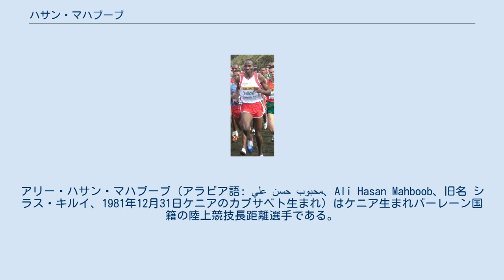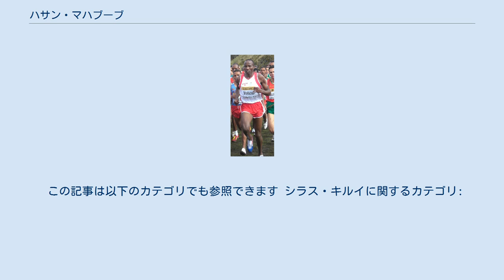ハサン・マハブーブ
アリー・ハサン・マハブーブ (アラビア語: علي حسن محبوب‎、Ali Hasan Mahboob、旧名 シラス・キルイ、1981年12月31日ケニアのカプサベト生まれ) はケニア生まれバーレーン国籍の陸上競技長距離選手である。
2006年シーズンの前にケニアからバーレーンに帰化し、アジア大会などで金メダルを複数獲得している。
日本の報道では「ハサン・マフブーブ」と表記されることもある。
 競技生活の初め、マハブーブはロードレースに力を注ぎ、2005年にはプラハ・ハーフマラソンで優勝した。
 トラック競技デビューとなる2006年アジア大会で、10,000メートルで優勝を飾ると、翌2007年には、陸上アジア選手権10,000メートルで銅メダルを獲得、さらに同年パン・アラブ大会の10,000メートルで優勝、5,000メートルでも銅メダルの活躍を見せた。
 2008年北京オリンピック10,000メートル決勝では27分55秒14のタイムで18位となった。
2009年の陸上アジア選手権では10,000メートルの陸上アジア選手権大会記録となる28分23秒70で優勝した。
 2010年には世界クロスカントリー選手権大会で競争の激しい男子部門で6位に入賞。
同年のアジア大会では10,000メートルで3位、5,000メートルで優勝している 。
 2011年は世界クロスカントリー選手権大会で再度10位以内でゴールしたほか、アジア陸上選手権大会10,000メートルで優勝、ミリタリーワールドゲームズ10,000メートルで2位　となったほか、パン・アラブ大会の10,000メートルで優勝、5,000メートルでも銅メダルを獲得した。
 2012年のアジアクロスカントリー選手権大会では4位に入賞し、バーレーン国籍選手による上位4位独占を果たしたほか、10,000メートルの自己ベストタイム27分21秒40を記録した。
 2014年アジア大会陸上では初マラソンで松村康平、川内優輝の日本勢を上回り、2時間12分38秒で優勝した。
 この記事は以下のカテゴリでも参照できます シラス・キルイに関するカテゴリ: